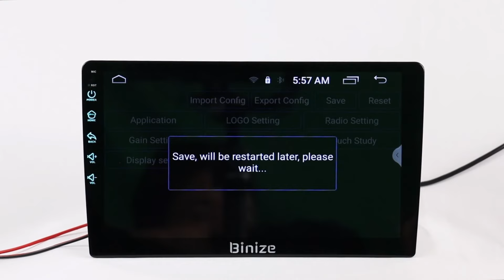Binize: How to Change the Boot Logo on Android 12 Car Head Unit?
Hello from Binize, android 12 car head unit is coming, this video will show you how to change the boot logo manually, due t some reason, we removed all the brand logos in the setting, but you can still set the boot logo by yourself, please follow our steps to see what will happen.

Note:  The format of the boot logo should be  1024*600 PNG and the boot animation cannot be changed.

Steps:
1. prepare a boot logo picture, 1024*600 PNG
2. prepare a USB flash drive, and create a folder which name is boot_logo
3. move the picture into the folder
4. plug the USB flash drive in
5. click setting-click system-click system info-click factory setting-click input password-click logo setting, click boot logo-click
6. go back to the previous page
7. click SAVE
8. restart automatically

Use BINIZE101 for 10% disount